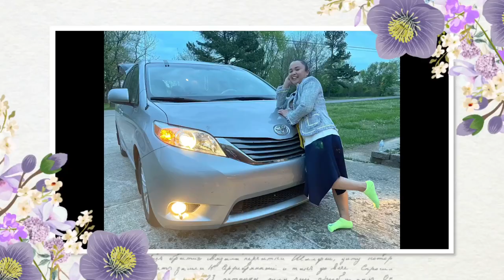DRIVING||wearing cowboy boots High heels on👢👢